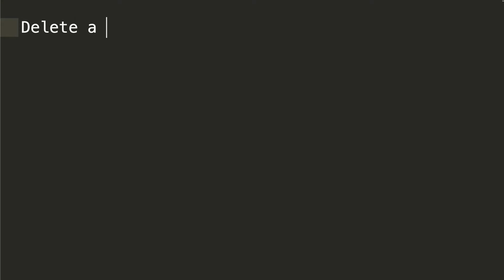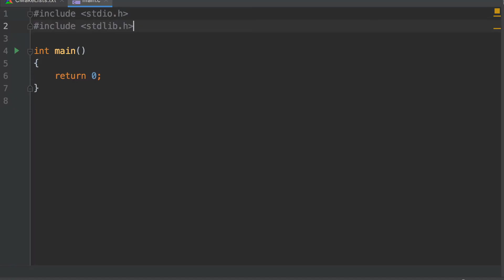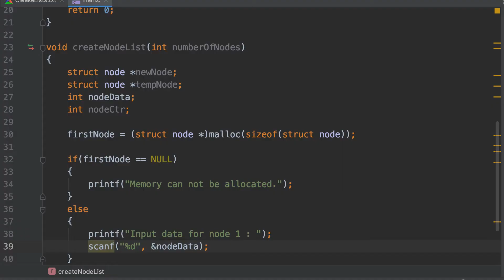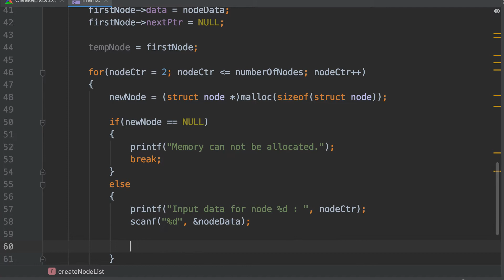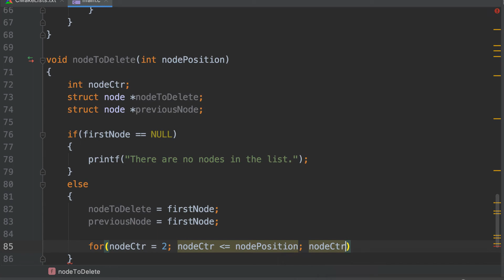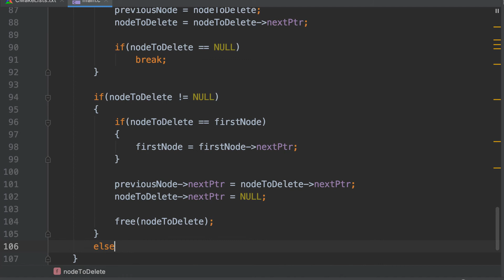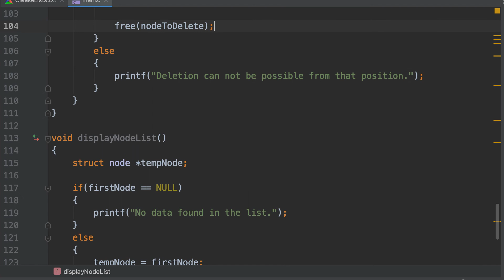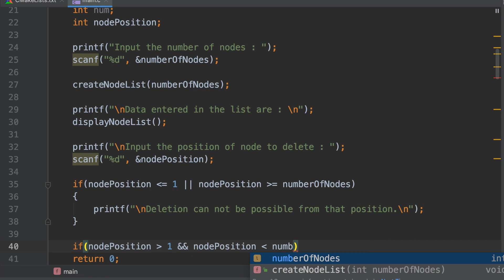C Linked List 8: Delete a node from the middle of a Singly Linked List [C Programming]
Delete a node from the middle of a Singly Linked List.

Expected Output :
Input data for node 1 : 2
Input data for node 2 : 5
Input data for node 3 : 8

Data entered in the list are :
Data = 2
Data = 5
Data = 8

Input the position of node to delete : 2

Deletion completed successfully.

The new list are :
Data = 2
Data = 8